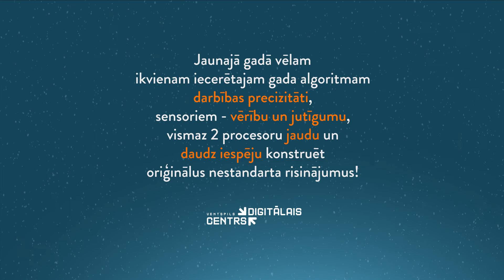Ventspils Digitālā centra apsveikums svētkos